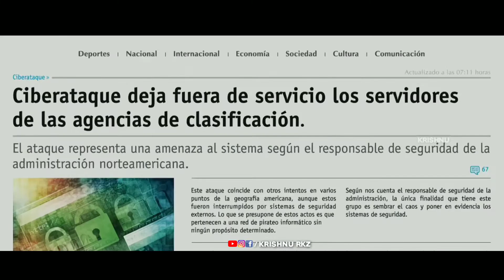Money heist ft Messi, Ronaldo, Neymar, Ibrahimovic, Beckham, Zidane, martens, Danielle, Lewandowski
Money heist ft Football players version
Edited by Krishnu